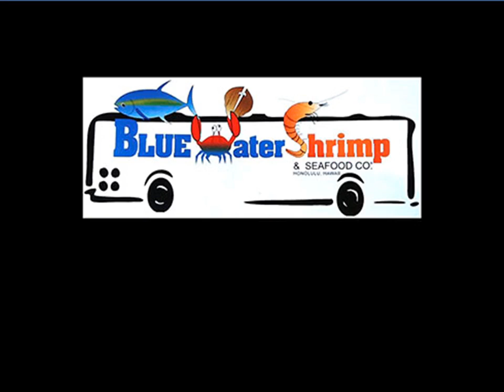New Tile Murals by Thomas Deir at Ala Moana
My name is Thomas Deir, an artist from Kailua, Hawaii. I am very excited about tile murals I created for Blue Water Shrimp and Seafood Co. at Ala Moana Shopping Center. The food service business is in the Food Court. They have the best seafood and steaks - mouthwatering. Hope you visit them soon and you will see my tile murals!

I create tile murals and original paintings on canvas for homes and businesses. I design kitchen wall tile murals, kitchen backsplash tile murals, bathroom wall tile murals and even custom floor tile murals. Original tile murals can be converted to tile reproductions which are less expensive than the original.

My original paintings on canvas can be converted to canvas reproductions also known as giclee.